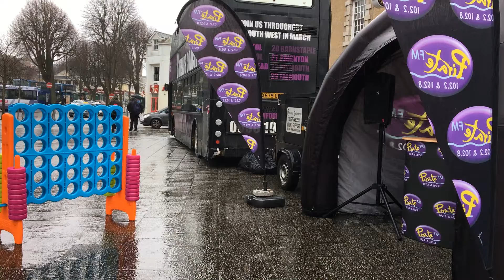NCS careers bus